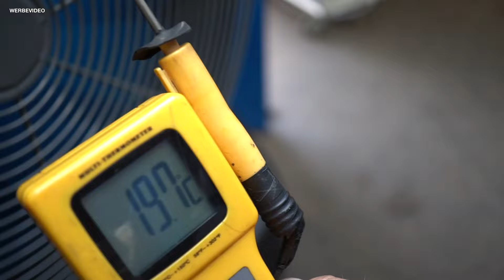Jahrelang kein Ölwechsel! Ist der A4 nun ein Totalschaden?! | Massive Klimaprobleme im Ford Focus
[Werbung] Am 1.9.2020 erscheint unser erstes eigenes Buch "Die Autodoktoren - Zwei drehen am Rad" im Verlag Droemer/Knaur. Ihr könnt das Buch ab sofort vorbestellen - und zwar hier bei uns im Shop
Oder in folgenden Shops:
Holger hat endlich ein Klimagerät in seiner Werkstatt. Denn im Sommer werden es hier gern mal 40 Grad und mehr. Das sollte nun der Vergangenheit angehören ...
Ein Audi A4 (1999, 142.000 km) hat wohl ein Öldruckproblem. Der Wagen klingt schrecklich! Anscheinend wurde hier seit Jahren kein Ölwechsel mehr gemacht. Und das Problem hier scheint ein größeres zu sein ...
Ein Ford Focus (2011, 249.000 km) ist mit Klimaanlagen-Problemen in der Werkstatt. Hier gab es aber schon einen Klimaservice. Was ist hier los?
0:00 Endlich ein Klimagerät in der Werkstatt
5:12 Audi A4 - Öldruckproblem
12:00 Ford Focus - Klimaprobleme